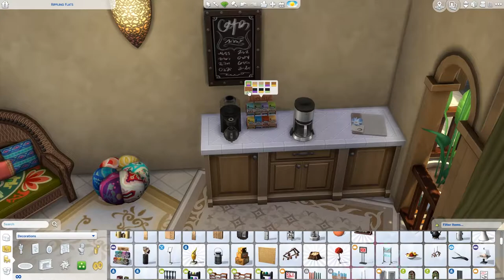Babylon's Community Pool [Part 2] - The Sims 4 Speed Build